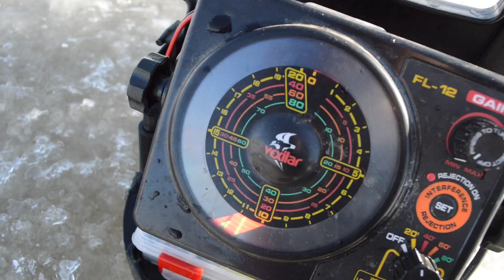Fishing For Nebraska Dinks!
Ice Fishing with new subscribers and catching dink bass and bluegills.